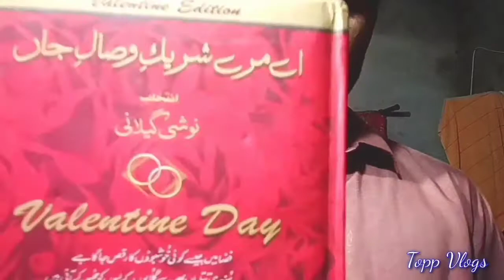My 1ST TRY TO MAKE A CINEMATIC VIDEO | Topp Vlogs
Hello friends in this video i am making a cinematic video very first time so i hope you all will like my video and you all will comment and tells me your thoughts on my video
In my videos you will enjoy travel vlogs and personal vlogs and much more

lockdown in chowk Azam

Nehar ki Matti sey Facial

kabootar baazi

Amazing Bike Race

Mukha Barber Shop

Wonder full image by Clouds

Orange Garden Visit Vlog

Eid Special Vlogs

Darya e sindh ka visit